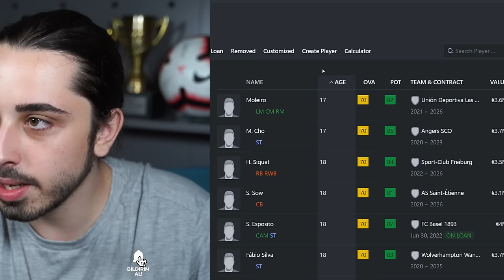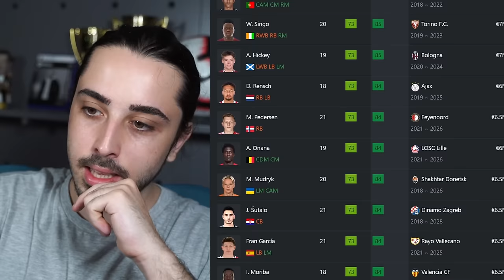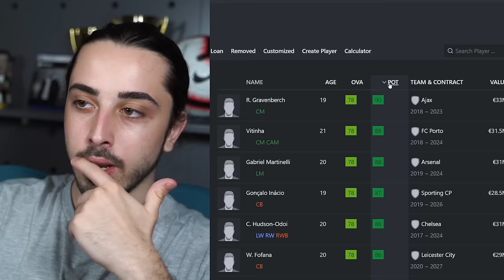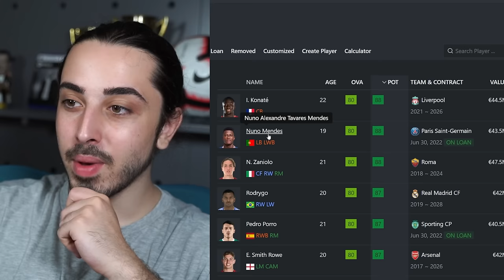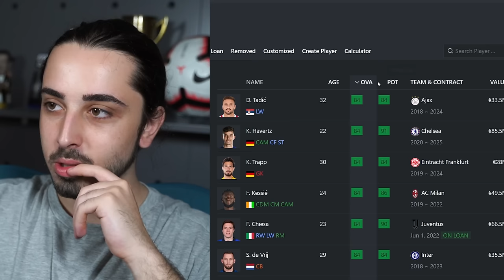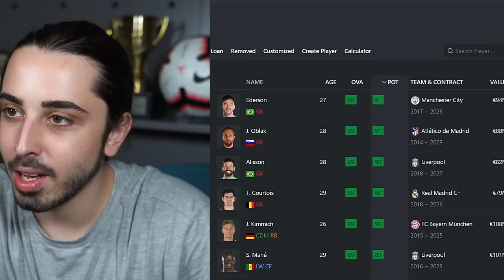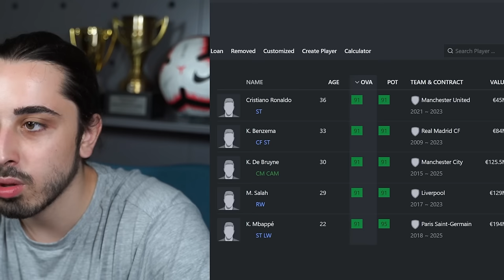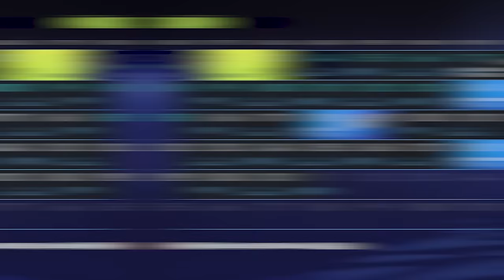HER OVERALL'DAN 1 OYUNCU ALMA CHALLENGE // FIFA 22 REBUILD KARİYER MODU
FIFA 22 kariyer modu içinde, HER OVERALL 'DAN yani 1 OYUNCU seçerek bir takım kurduk ve rebuild yaptık! Oyunda bulunan her güçteki yani reytingdeki futbolculardan seçim yaparak karışık bir kadro kurduk! Sizce takımımız kaç kupa kaldırır? Şampiyonlar ligi kazanabilir miyiz?